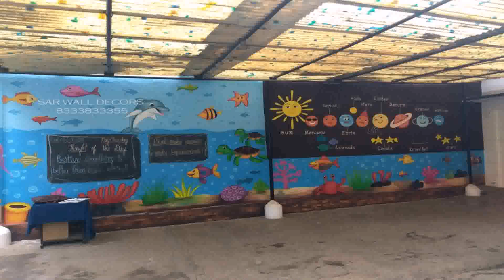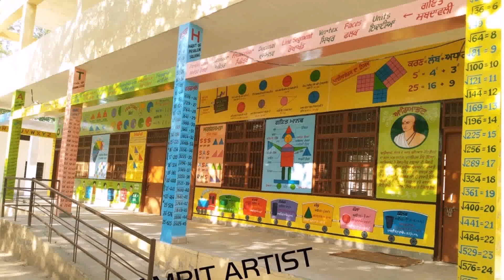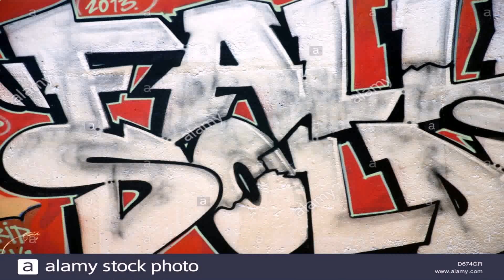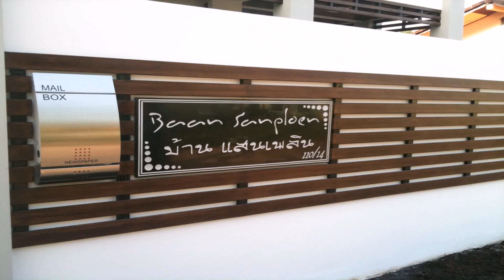Boundary Wall Painting Design